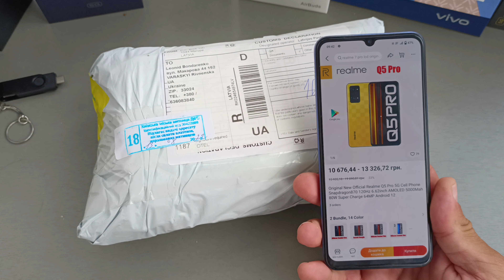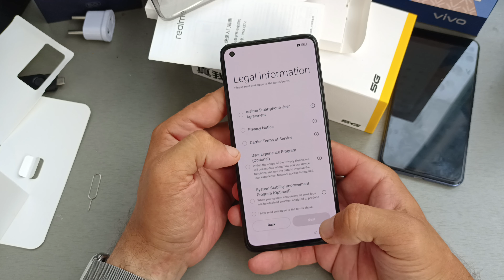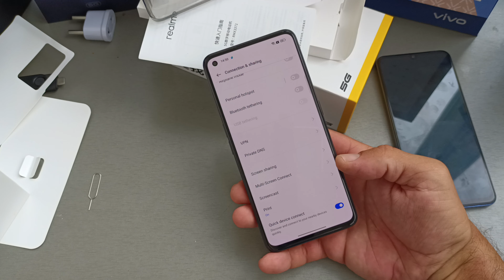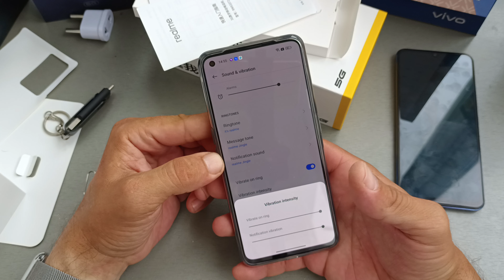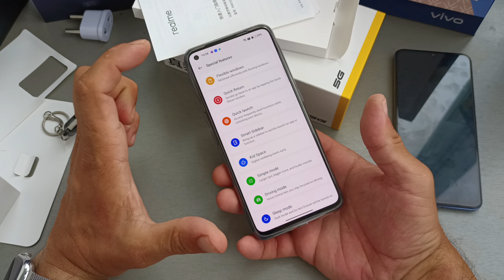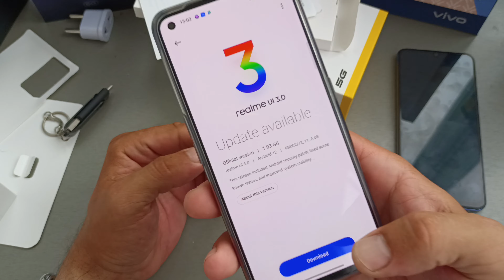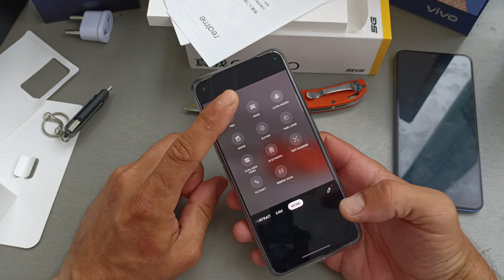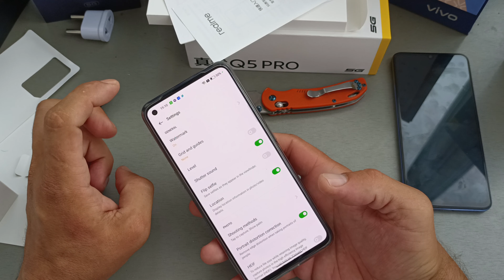Realme Q5 Pro Що ми отримаємо після митниці та Китаю)